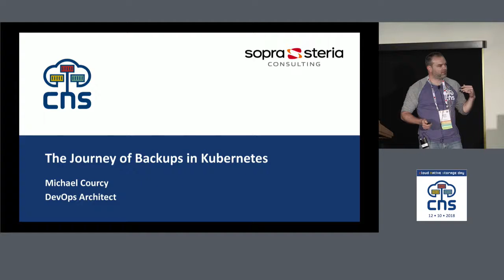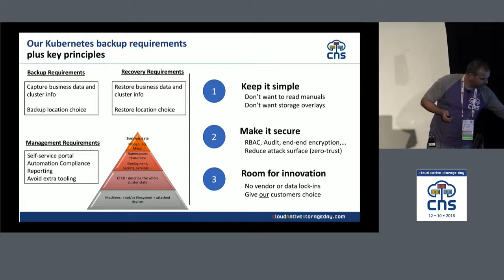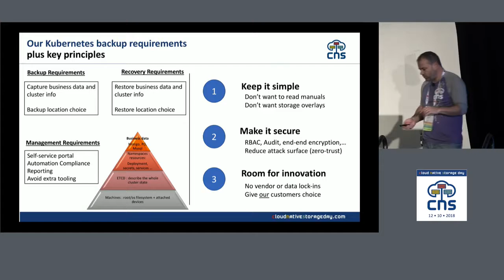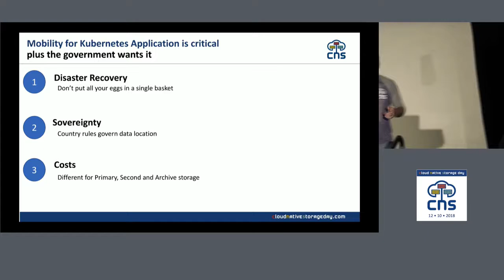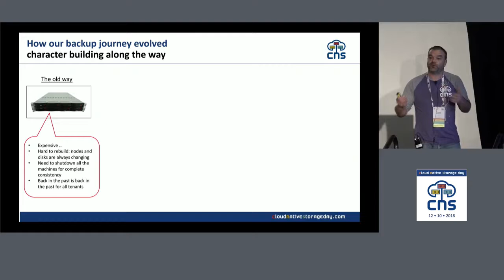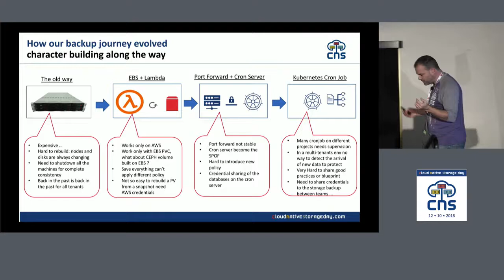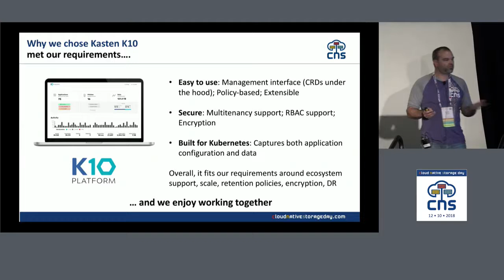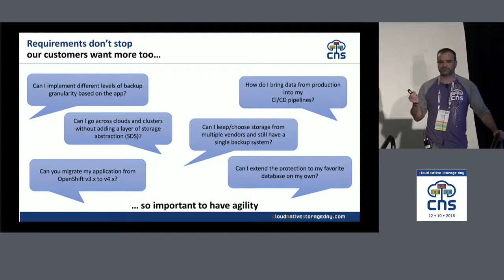The Journey of Backup on Kubernetes - Sopra Steria - Michael Courcy - KubeCon CNS Day Talk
A description of Sopra Steria's journey of backup on Kubernetes. Presented by Michael Courcy at Cloud Native Storage Data / KubeCon 2019 North America (San Diego).